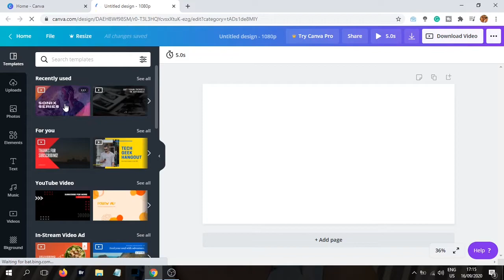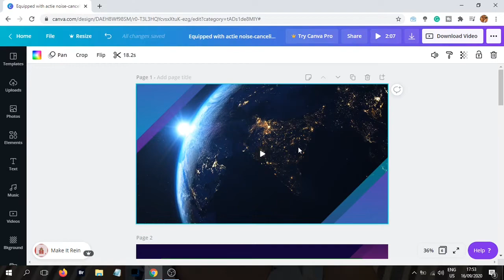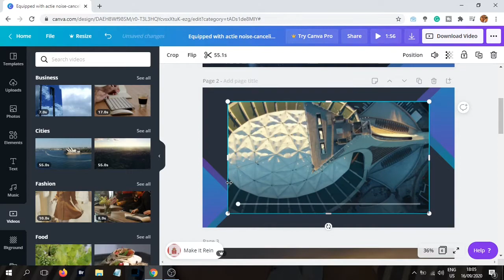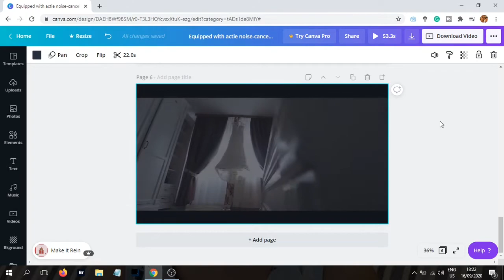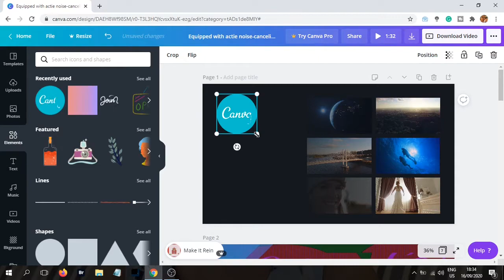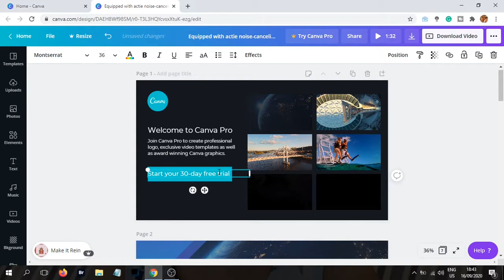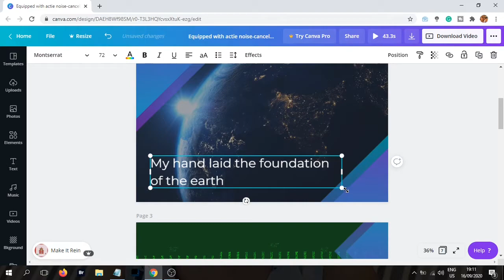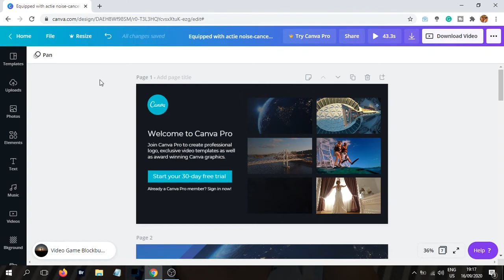How To Make Trailer Video Free In Canva | Tutorial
Learn how to make a video for your Youtube channel, product, or events using Canva free video maker.

There is no need for advanced technical skills or expensive software, Canva drag and drop editor is free easy for everyone to use.

About this video:

In this Canva Tutorial 2020, You will learn How to use Canva video editor to make a trailer video for your content without having to use Premiere Pro or Final Cut Pro.